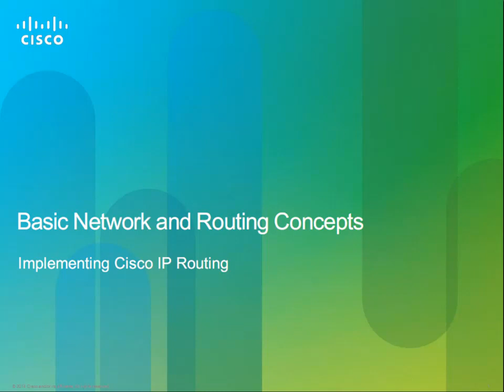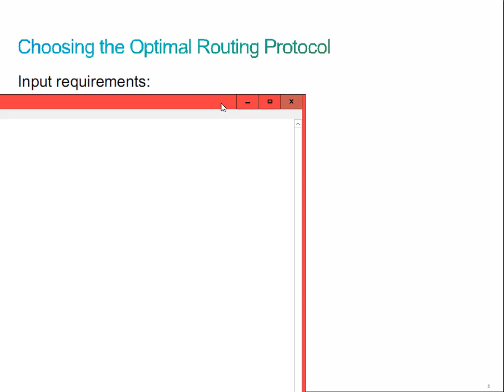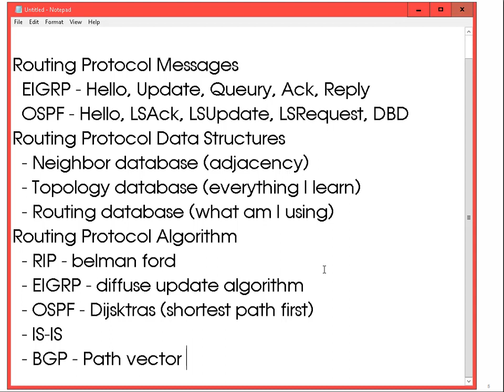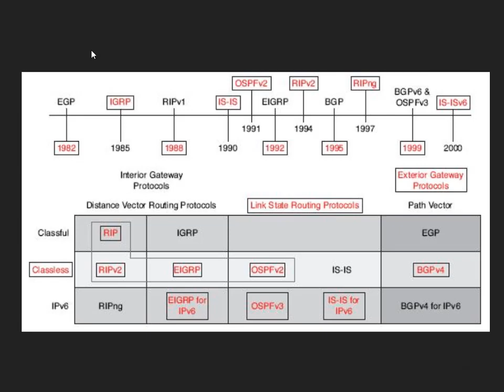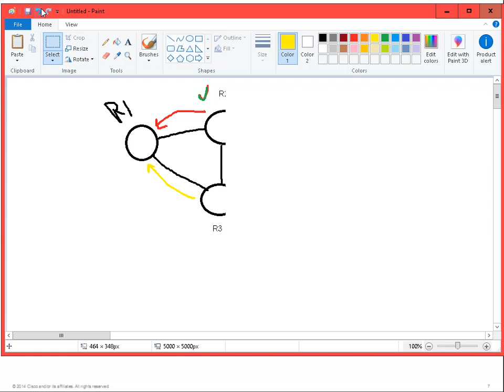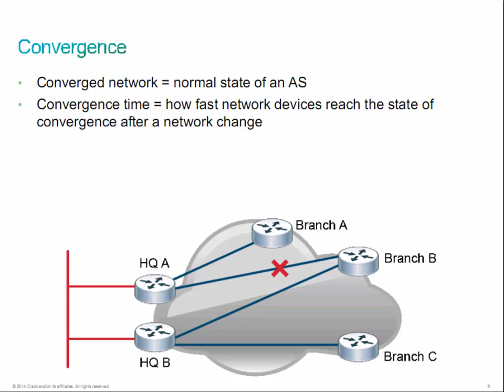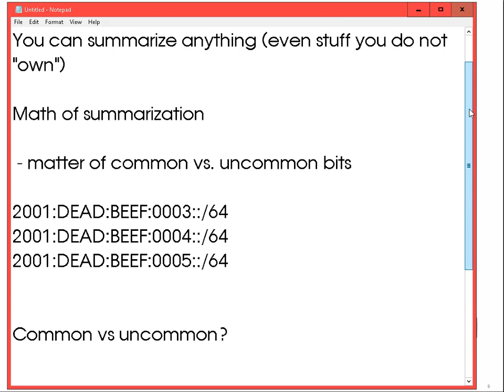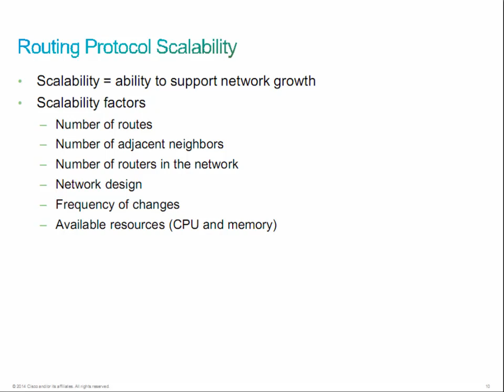Cisco CCNP - Implementing IP Routing v2.0 - Module 1 - Basic Networking and Routing (Lesson 1)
Cisco CCNP - Implementing IP Routing v2.0
Module 1 - Basic Networking and Routing Concepts
Lesson 1 - Differentiating Routing Protocols
 - Enterprise Network Infrastructure
 - Role of Dynamic Routing Protocols
 - Choosing the Optimal Routing Protocol
 - IGP vs. EGP
 - Types of Routing Protocols
 - Convergence
 - Route Summarization
 - Routing Protocol Scalability